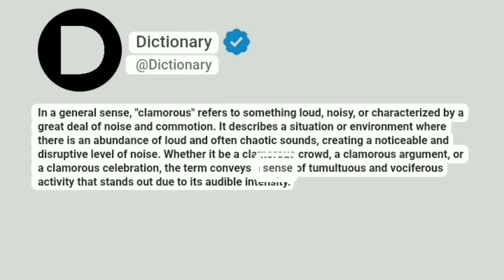Clamorous Meaning In English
In a general sense, "clamorous" refers to something loud, noisy, or characterized by a great deal of noise and commotion. It describes a situation or environment where there is an abundance of loud and often chaotic sounds, creating a noticeable and disruptive level of noise. Whether it be a clamorous crowd, a clamorous argument, or a clamorous celebration, the term conveys a sense of tumultuous and vociferous activity that stands out due to its audible intensity.